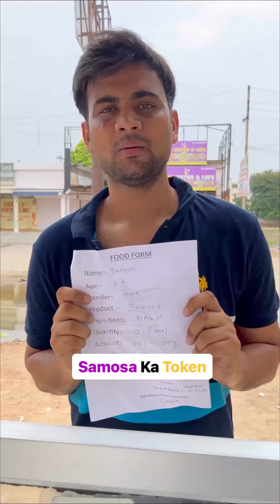Samosa | samose ke token ka token samosa comedy 1million view.